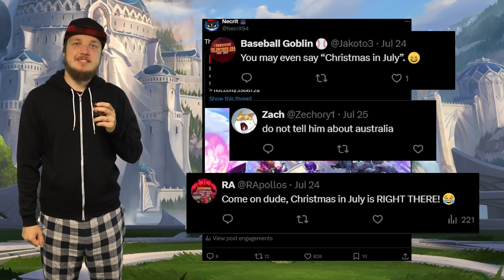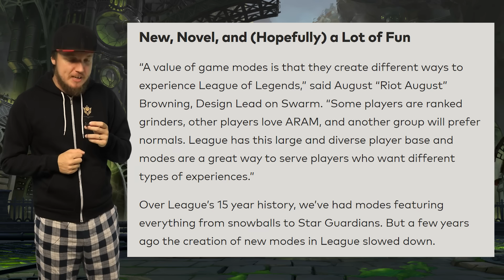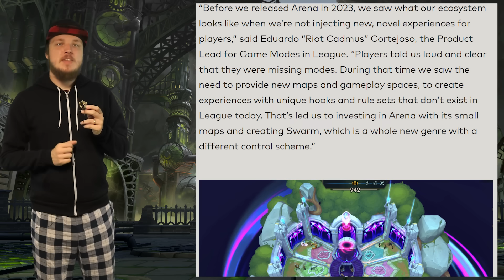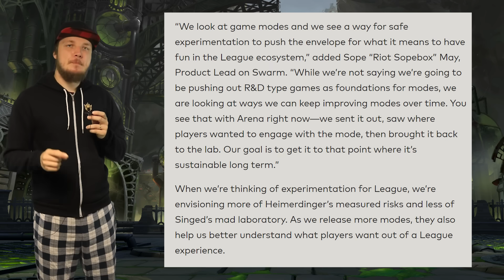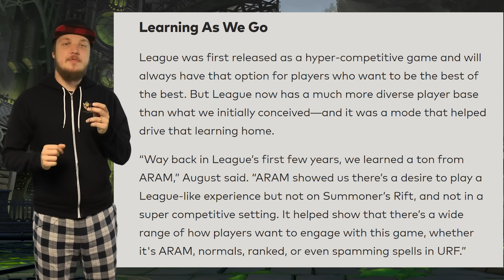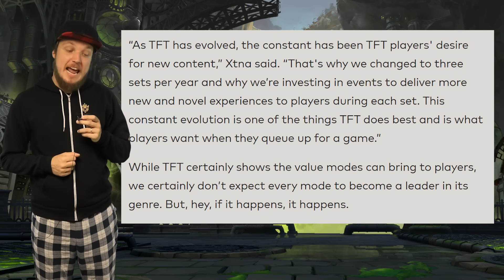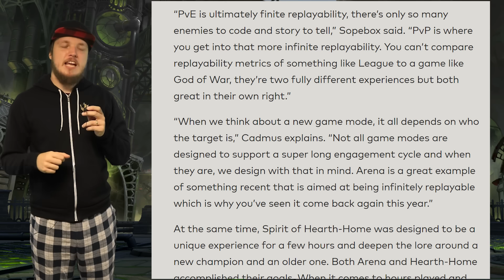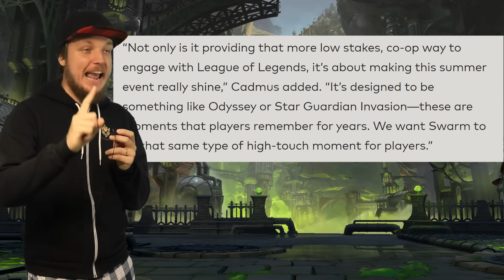Some Great News From League's Game Modes!